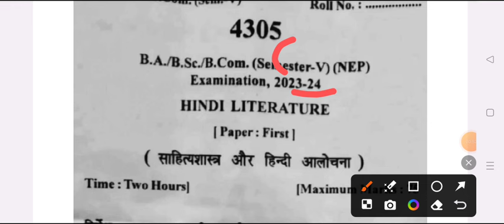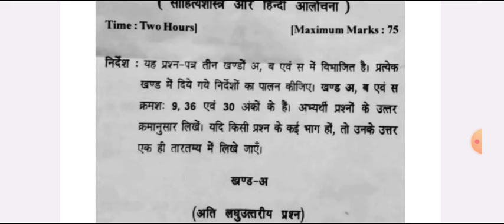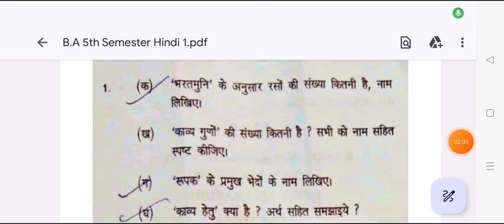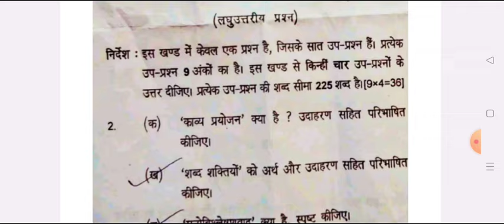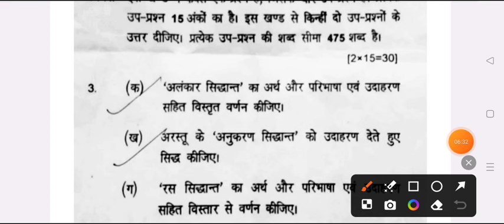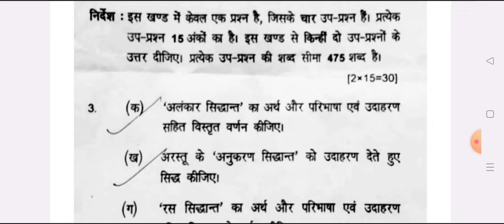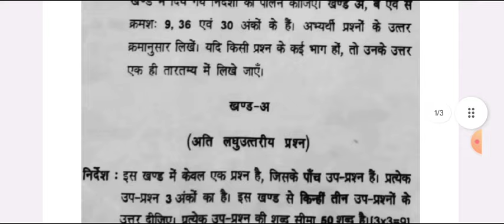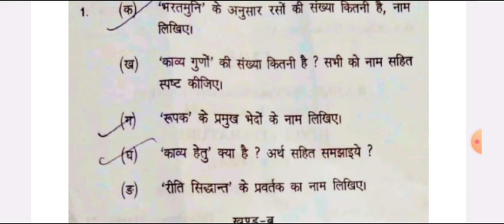Hindi Paper-1 B.A 5th Semester Model Paper 2024-25 | ba fifth semester hindi solved question paper